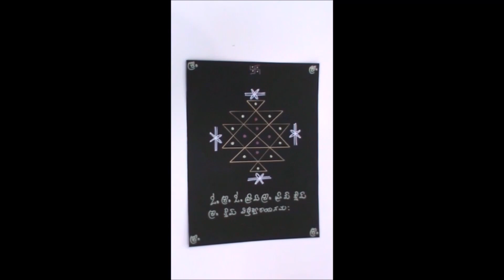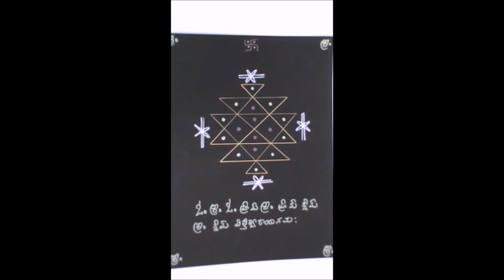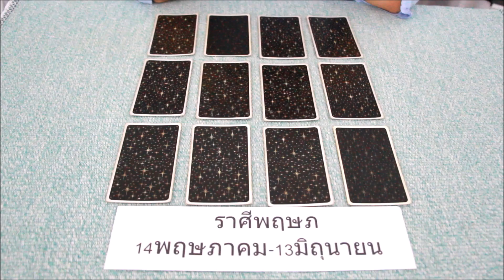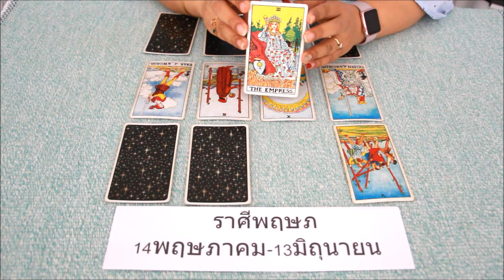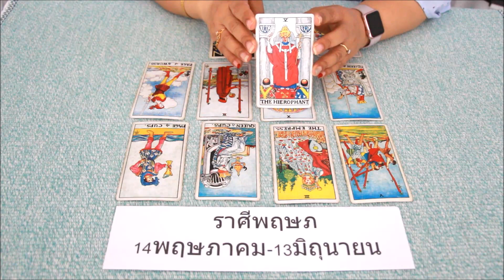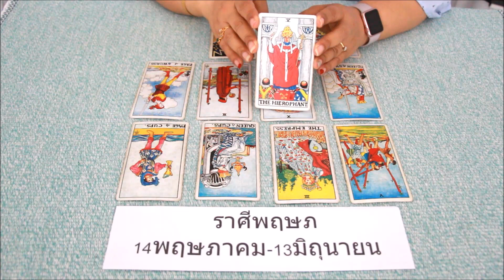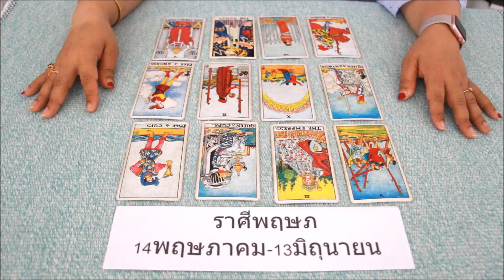ดูดวงราศีพฤษภ เดือนเมษายน2563